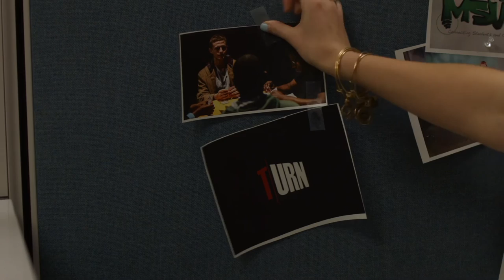House of Joel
Producer: Jessica Niskar
Directors: David Root and Joel DeJong
Head Writer: Joel DeJong
Writers: Dani Dillon, Brock Lewandowski, David Root, and Ian Terry
Starring: Joel DeJong, Alex Byers, Lia Sharon, Brock Lewandowski, Katie Phillipson, Kelsey Banas, Anthony Holden, Allison Kucera, Grant Morin, Jaime Miller, Michael Nabozny, Luke Landsell, Carrie Stalk, Nina Brownlee, Chelsea Lucas, McKenna Keck, and Emily Nichols